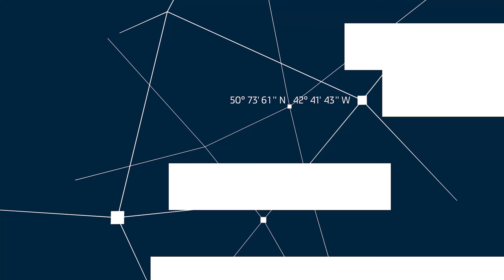Maersk Tech Talk with Accenture - Innovation and Global Supply Chains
In this Maersk Tech Talk, filmed at London Tech Week we dive into the topic of innovation and why technology is so core for the improvement and future of global supply chain?

Rotem Hershko SVP, Head of Business Platforms at A.P. Moller - Maersk and special guest Ryan Shanks Head of Europe Innovation at Accenture discuss how to drive and cultivate innovation in legacy companies, working with the start up community, trends and technology driving the sustainability agenda.